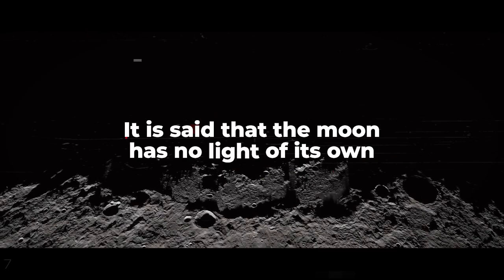PROPER POSITIONING PASTOR NONON ORJALEZA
Success in life is a function of proper alignment to God and His purpose.